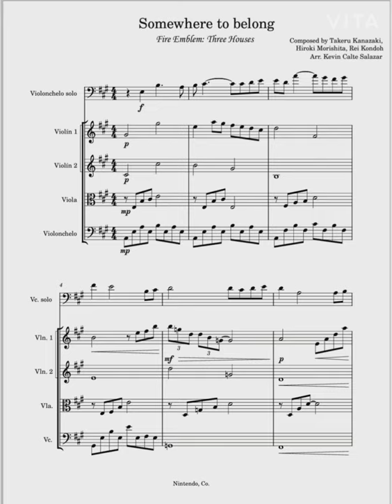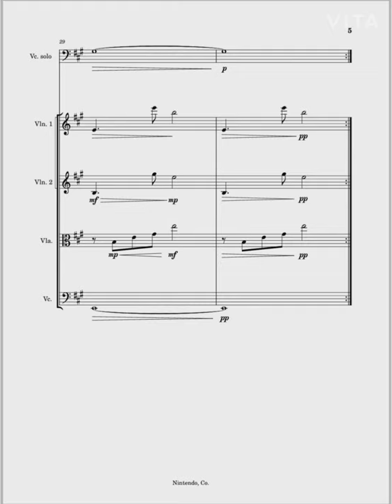Somewhere to belong (cello + string quartet arrangement) - Fire Emblem Three Houses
"Somewhere to belong" from Fire Emblem: Three Houses ost, is a piece originally written for cello and piano, but in college, one of my assignments was to make an arrangement of any piece we wanted and I decided to do an arrangement for cello + string quartet of this piece.